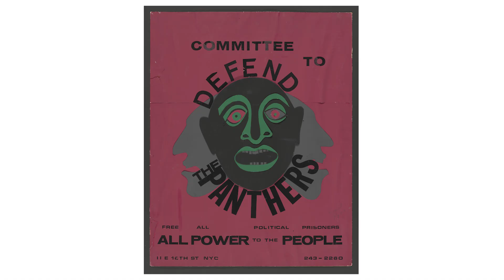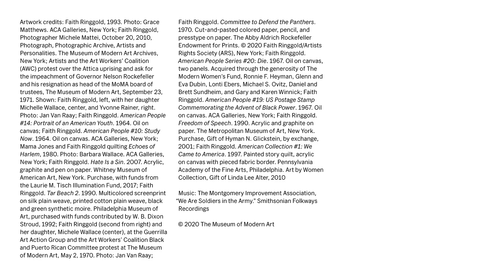Introducing Virtual Views: Faith Ringgold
"How could I as an African-American woman artist document what was happening all around me?" asked Faith Ringgold in speaking about her motivation behind creating "American People Series #20: Die." "I would try to tell my story with images of America as I saw it in the 1960s." Created in the summer of 1967, during waves of civil unrest in response to police brutality in Black neighborhoods across the US, this powerful painting, the final work in Ringgold’s American People Series, unflinchingly confronts race relations.The mural-sized canvas depicts well-dressed, white and Black figures fleeing, fighting, and killing one another, with an interracial pair of children cowering at the center. Ringgold took inspiration from Pablo Picasso’s Guernica—another epic painting that addressed the cost of violence—and made frequent visits to MoMA, where it was once on view.

Delve into Faith Ringgold’s more than 50 years of art and activism—from paintings and posters to quilts and children’s books—as part of our Virtual Views series, as we "museum from home." Take a close look at "Die," and hear Ringgold share perspectives on her work, activism past and present, and American culture during a live Q&A between the artist and curator Anne Umland, along with poetry, audio features, and more.